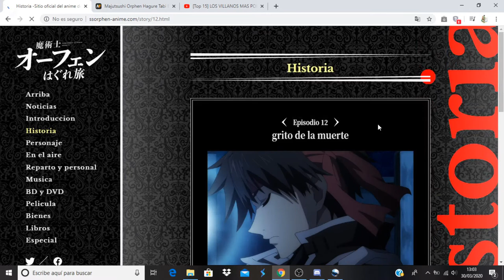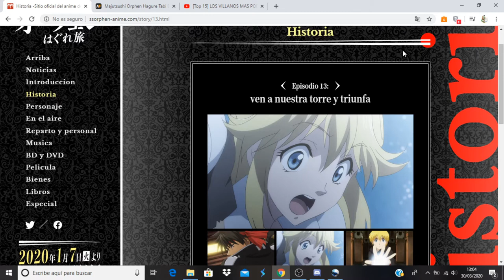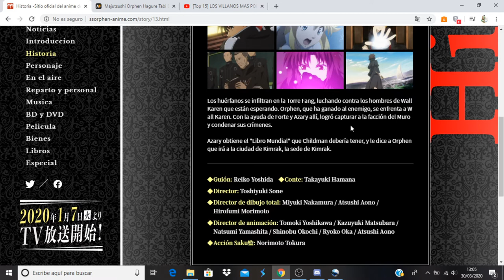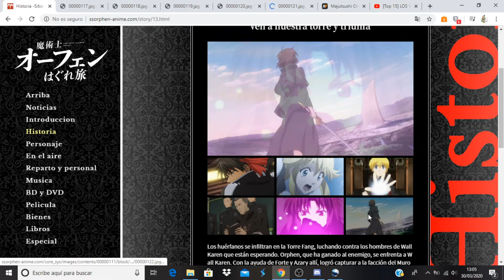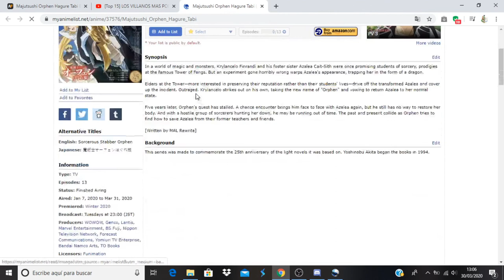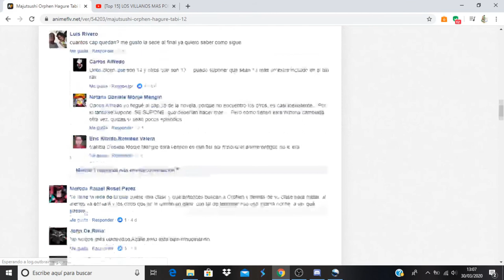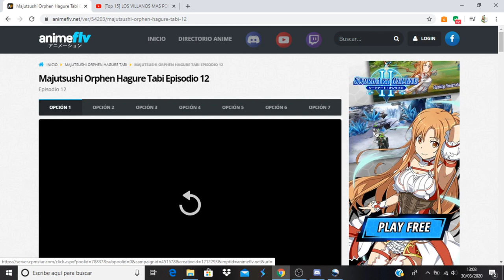Majutsushi Orphen Hagure Tabi comentando avance del capitulo 13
Anime Opening and Ending: Majutsushi Orphen Hagure Tabi